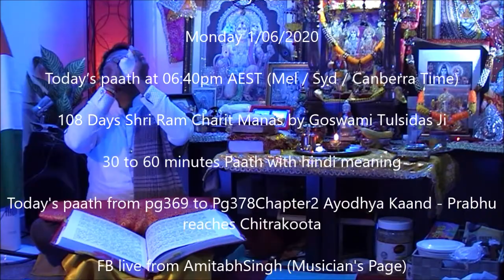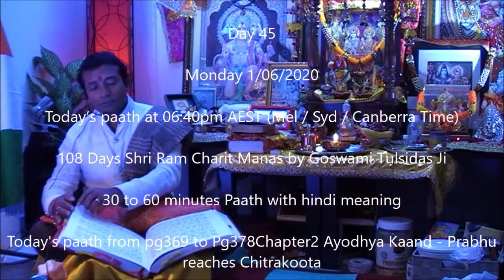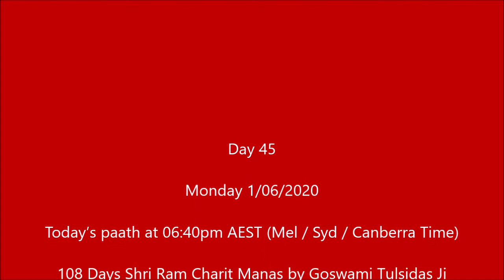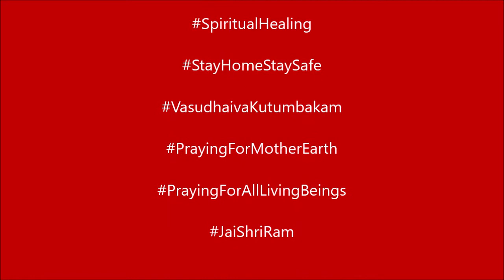Shri Ram Charit Manas Paath 108 Days Yr2020 Day 45 Pg396 to Pg405 Ayodhya Kaand Prabhu reached V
Day 45

Monday 1/06/2020

Today’s paath at 06:40pm AEST (Mel / Syd / Canberra Time)

108 Days Shri Ram Charit Manas by Goswami Tulsidas Ji

30 to 60 minutes Paath with hindi meaning

Today's paath from pg369 to Pg378Chapter2 Ayodhya Kaand - Prabhu
reaches Chitrakoota

FB live from AmitabhSingh (Musician's Page)

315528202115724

Live videos will be posted on YouTube.

ThankYou Piyu for the supervision and support.

Regards.
AmiPiyu